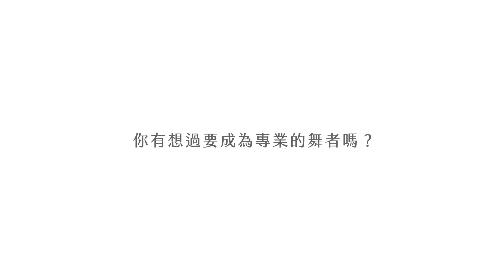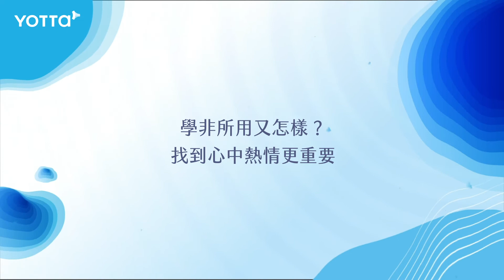YOTTA 敢夢敢學【熊仔｜學非所用又怎樣，找到你的熱情更重要】完整版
有一種勇敢叫做「成為你自己」

即便偏離旁人期待軌跡，熊仔選擇追隨心之所向，自學走上嘻哈饒舌之路。

專心做你喜歡的事情，堅持投注你的熱情，終有一天就會發光。

👉看更多YOTTA自學大人物

❤️YOTTA 四週年暖心企劃
敢夢。敢學 ── 成為你想看見的自己